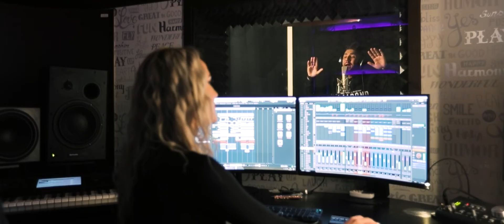Tzanca Uraganu - E cafeaua Mocca